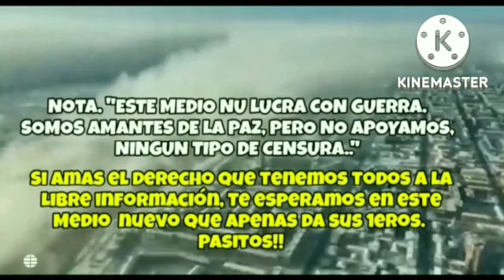💪💥ÚLTIMA HORA : SIN MENTIRAS : RESPUESTA SERÁ SIN PIEDAD Ucrania vs RUSIA GUERRA NOTICIA 2022 OTAn